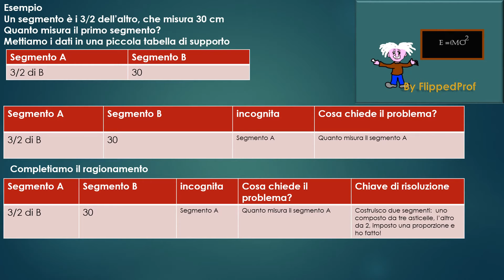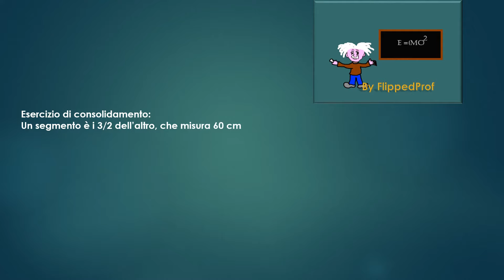Matematica: Impariamo i problemi con i segmenti esempio 2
Impariamo a ragionare con i segmenti!